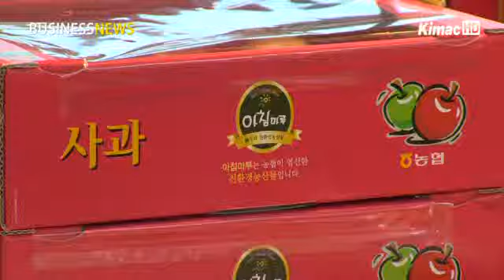[Industry professional news channel itsTV] Private label products on track for growth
[Anchor]

It is easy to find private label products, or PL products at big-sized retail stores, which are labeled with the retail brand name. Because PL products can reduce marketing fees and retail costs, they are quickly becoming a key business for small- and medium-sized manufacturers. A trade information session was held to help small firms to roll out more PL products.  We have the report.

[Reporter]

These are PL products that can be found at retail shops.

PL products are diverse, ranging from food products like anchovies or processed foods to daily necessities such as toilet paper.

Retailers directly place orders to the manufacturers and place the retailers' own brands on PL products.

Unlike other goods, PL products have significantly lower marketing fees stemming from differences in transportation and advertising, so they are becoming sought after by small- and medium firms.

The Korea International Trade Association held an export information session to help small- and medium-firms to find more markets for PL products.

[Interview - Kim Jung-soo, manager/KITA Market Development Team]

~ Giant retailers worldwide are on track to increasing their PL sources and because the Korea-US FTA is about to take effect, Korean firms, which already have great price competitiveness and quality products, can meet global PL retail buyers and networks to boost exports. This is why we invited global buyers and retailers to hold a trade seminar.

During the export seminar, Carrefour, Tesco, Woolworths and other global retailers conducted business consultations with local small- and medium-sized firms.

Local firms that participated in the seminar are expecting the session to pave way to export their goods and find new markets.

[Interview -Lim Seok-won, Manager/ Kolmar Korea, Global Business Team]

~ I came to the seminar because I heard that global private label companies were invited here so perhaps Kolmar, which is the No. 1 OEM and ODM company, could hold talks on collaborations. We had a positive talk with one company and I think once the negotiation moves forward, we will see positive results.

The export seminar, attended by nine global retailers, is expected to have offered great opportunities for the advancement of the local private label industry.